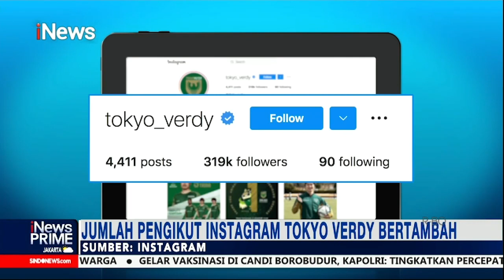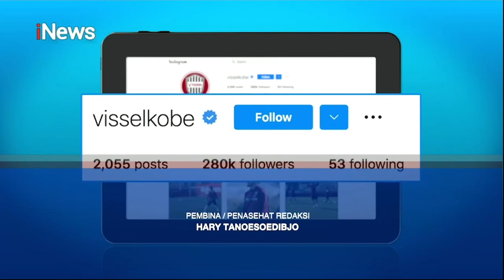Pratama Arhan Bergabung, Klub Jepang Ketiban Untung iNewsPrime 18/02